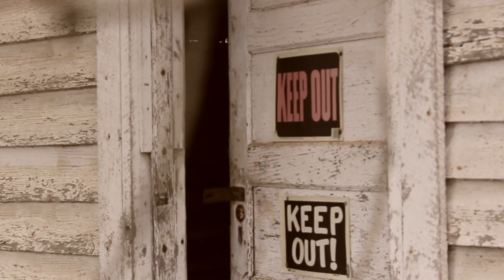Dead Men Walking -- 2013 Trailer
Introducing Dead Men Walking -- an ambitious new project being undertaken by the men of Dorm 22-2 at Liberty University.

The mission is simple: to produce an entirely student-based web series to share with brothers, friends, family and the world. A sort of melting pot of talent, the Dead Men Walking project already has a core collection of talented students with a heart for Christ and a passion for this project.

Stick tight. Stay close. Watch your back.

Graphics by Micah Fox.
Voice Talent by James Snyder.